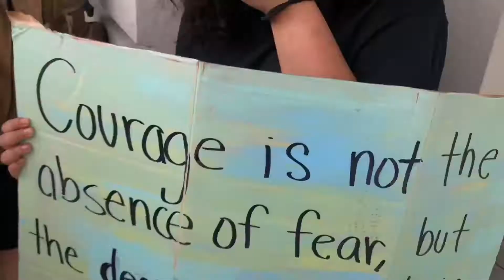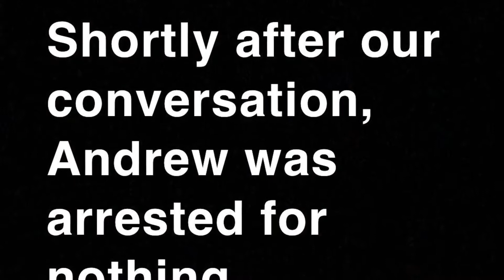BLACK LIVES MATTER PROTEST NASHVILLE TENNESEE